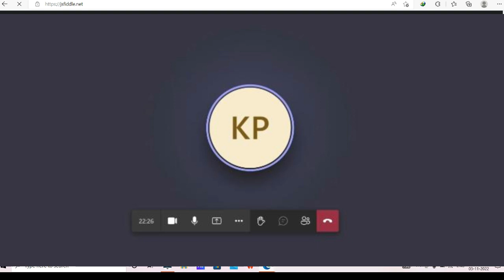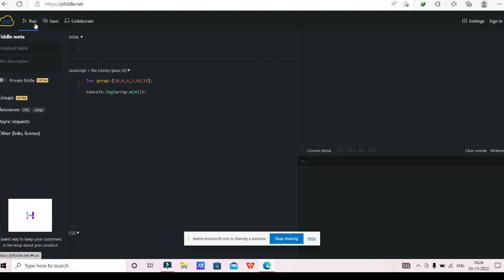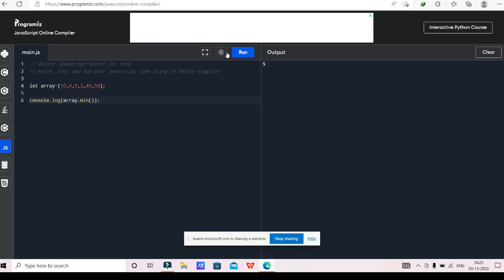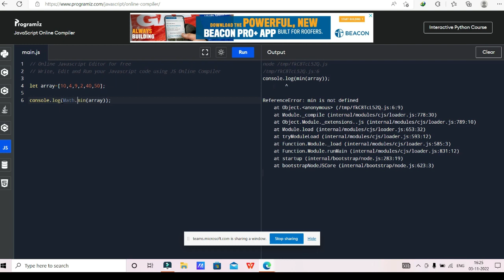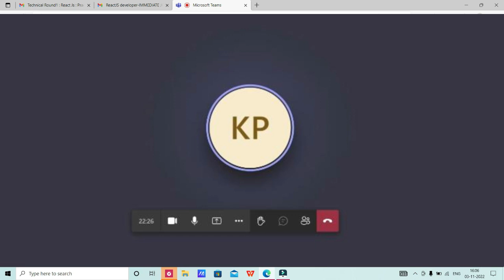𝐑𝐞𝐚𝐜𝐭𝐉𝐒 𝐃𝐞𝐯𝐞𝐥𝐨𝐩𝐞𝐫 𝐢𝐧𝐭𝐞𝐫𝐯𝐢𝐞𝐰 𝐍𝐨-𝟏𝟎|𝐅𝐫𝐨𝐧𝐭 𝐄𝐧𝐝 𝐈𝐧𝐭𝐞𝐫𝐯𝐢𝐞𝐰| 𝐆𝐨𝐭 𝐒𝐄𝐋𝐄𝐂𝐓𝐄𝐃🎉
I hope these kind of videos can help you guys while preparing for your upcoming Front end developer interviews.

I have around 2.5 years of experience in Frontend development and given around 100+ interviews.
I know what it takes to crack the interview and I will be able to guide you accordingly as per the industry standards.

After your interview,feedback will be given to you personally in the way you can give better interviews in the near future.[𝐅𝐑𝐄𝐄 𝐎𝐅 𝐂𝐎𝐒𝐓]
Feedback includes:
1.Your doubts
2.Which are the resources that can help you to grow?
3.What are the things or the skills reqiured you to give an edge above other candidates for job selection?
4.Where you can apply for jobs,etc and many more...

Freshers front end interview
Front end interview freshers
top react interview questions
html css javascript react interview questions
javscript coding interviews
javscript problem solving coding interview questions
top 100 react interview questions
how to prepare for web developer interview
how to get front end job
react interviews
Reactjs interview experience
React js interview experience
react js
React interview experience
Frontend Interview experience and answers
reactjs interview questions and answers
advanced reactjs interview questions
react js interview questions
react redux interview questions
top 100 react js interview questions
reactjs interview questions and answers for experienced
React/Redux Coding Interview
Frontend Interview questions and answers
Javascript array interview questions
react coding interview
front end developer mock interview
reactjs basic interview questions
javascript mock interview for experienced
javascript logical interview questions
junior react developer interview questions
react interview questions
javascript coding interview
reactjs questions and answers